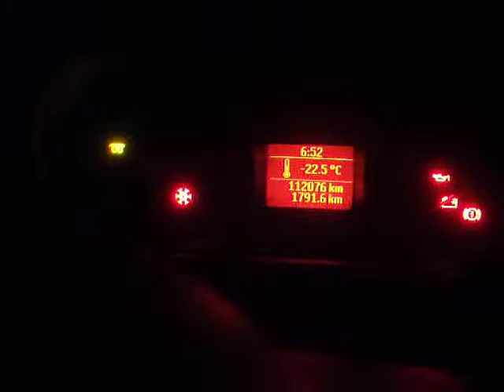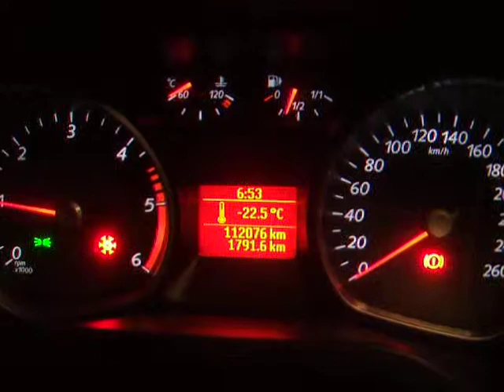старт дизеля форд в мороз -22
1.8 дизель, турбо, коммон-рейл